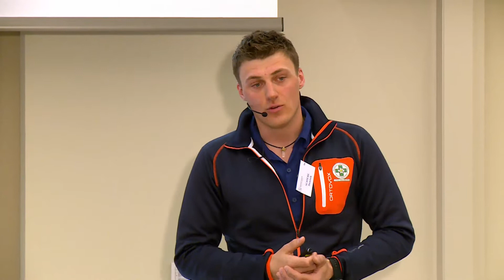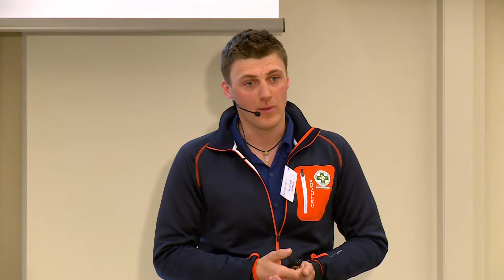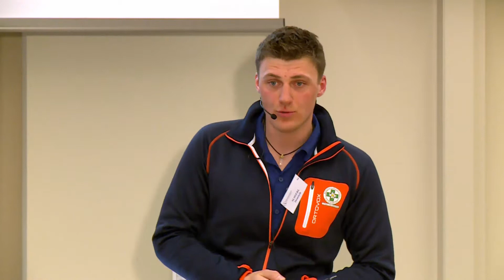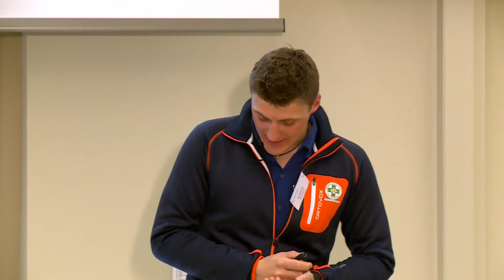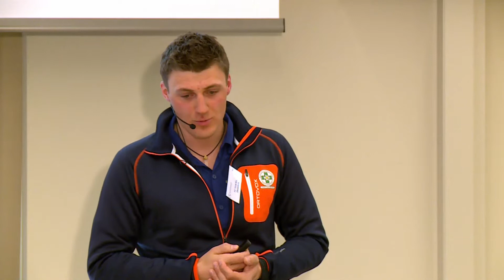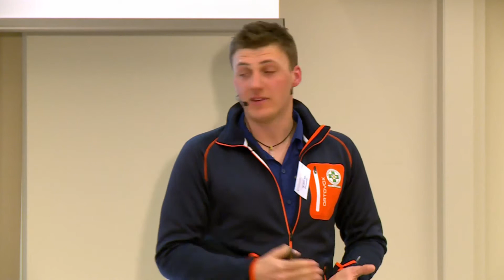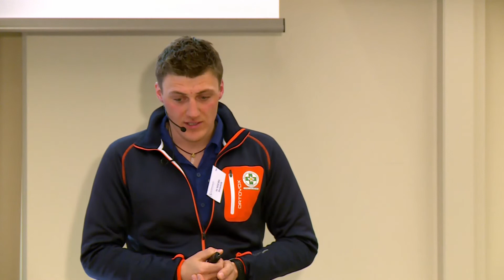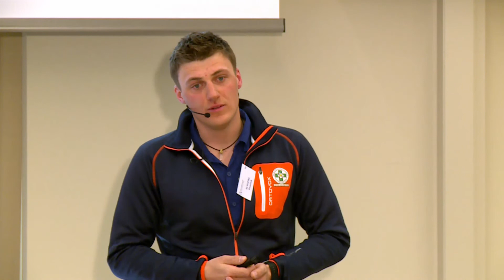21 Schierl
Sinn und Unsinn der Erste Hilfe Packung. Was braucht man wirklich?